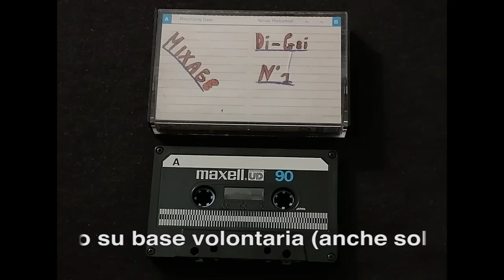Mixtape - Mixage / Di-Gei n°1 [Lato A] (registrata probabilmente in estate 1983)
Questa cassetta mi è stata prestata da un'iscritta. Appartiene ai suoi genitori e non è stata in grado di fornirmi molte informazioni in più. E' una curiosissima musicassetta che non ho la ben che minima idea di come classificarla.
Se si chiama Mixage.. un motivo c'è... il lato A è praticamente la duplicazione di Mixage n.1 (Estate 1983) della baby records. Siccome era appunto il numero 1, lo si chiamava semplicemente "mixage" non sapendo ancora che ad esso sarebbero susseguite altre edizioni. In coda al lato, un brano che non fa parte della compilation. probabilmente hanno provato a mettercelo e non ci è entrato? Che sia risalente ad una serata in discoteca di quegli anni? O che sia proveniente da un progetto più amatoriale? Dalle ultime informazioni ricavate credo si tratti semplicemente di una copia delle due compilation.

Per quanto riguarda il lato B? E' quello del "Di-Gei" N.1 ed è essenzialmente la duplicazione della compilation "Di-Gei n°1", come da titolo, pubblicata da F1 Team, sottoetichetta di Panarecord. Si ringrazia l'utente Claudio Roberto per avermi fornito questa informazione!

Lato A:

0:00 Gazebo - I Like Chopin
4:06 Righeira - Vamos A La Playa
7:54 The Twins - Not The Loving Kind
10:24 J.D. Jaber - Don't Stop Lovin'
12:12 Cheaps - Moliendo Cafe (Special U.S. Remix)
13:23 Ryan Paris - Dolce Vita
16:23 La Bionda - One for You, One for Me
18:50 The Nips - Sunshine Reggae (1983 - Laid Back Cover by Baby Records)
21:41 Pink Project - B-Project (Medley Billie Jean / Jeopardy)
26:05 Runaway - One Two Three
29:01 Live, Love & Liberty - Young Boy
30:58 Thompson Twins - Love on Your Side
32:54 Michael Heart - Some Girls
35:35 K.I.D. - Lonely Lady
38:14 Morris Albert - Feelings
41:27 Captain Sensible - Wot